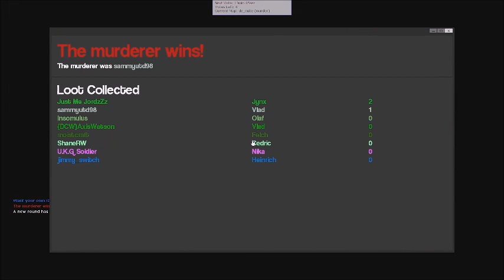gmod 3: the dogs eating my wall!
we play murder again! only today the dog eats my wall!